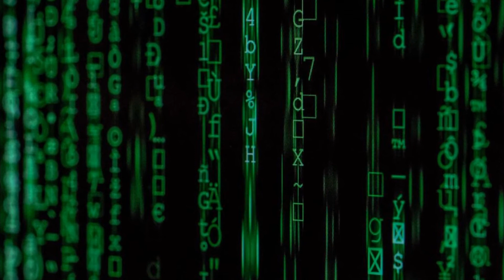【POST METAL 】original song/instrumental music 「144000」